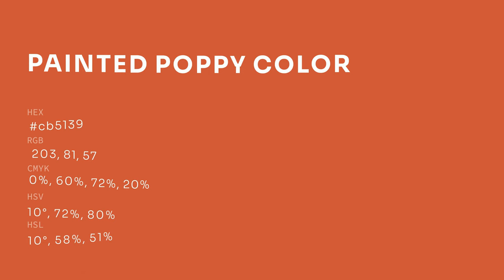Painted Poppy color cb5139 hex color - Orange color - Cool color cb5139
What color is Painted Poppy ? cb5139 hex color - Orange color - Cool color cb5139

Hex cb5139 Color Code is also known as Painted Poppy color.